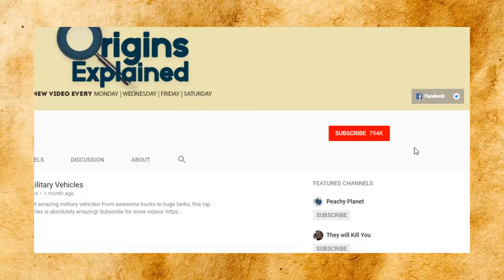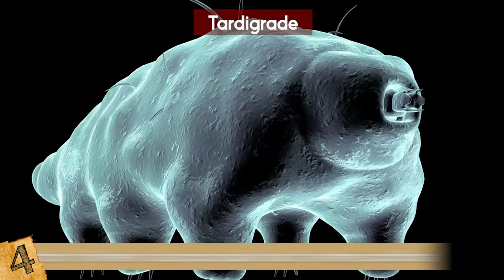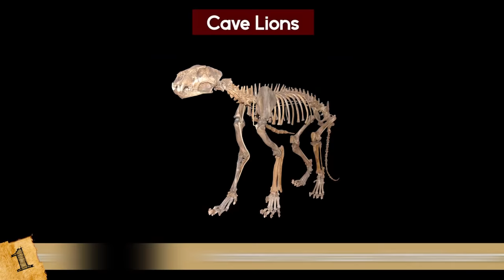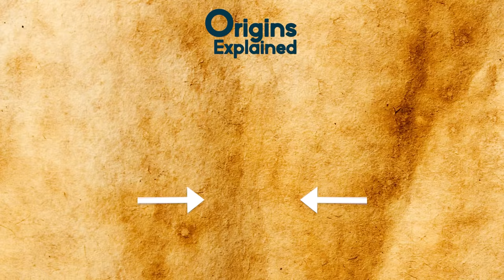Animals Found FROZEN In Ice!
This top 10 list of amazing animals discoveries has some ancient animals that were frozen in time for eternity!

10. The Yuka Mammoth

The Yuka mammoth is one of the most well known and scientifically valuable animals that have ever been found. It was discovered in 2010 within the Siberian permafrost on the coast of the Laptev Sea in Russia. The most unusual thing about this 39,000-year-old mammoth was that it was mummified, and had the most in-tact mammoth brain ever found, with folds and blood vessels still visible.

Finding specimens like this is incredibly helpful to understanding the species. Studies of the brain showed it to be very similar to modern day elephants, and also led to researchers to developing better ways of storing mammoths in the future when new ones are found. Along with the Yuka mammoth, a number of other ones have been found in the region, although not in as good condition, and have been highly sought after by researchers for a different purpose.

Because of their relatively intact DNA, and their status as an intriguing extinct animal that is very similar to some that exist today, the mammoth is a great candidate for bringing a species back from extinction using cutting edge technology. It is believed that with a bit of luck and perseverance, we might once again see these giants alive and well, and maybe within just a few years! I would definitely love to see that!
9. Moose

It’s rare enough to find an animal preserved in ice, but rarer still is the apparent freezing of two animals when they’re interacting with each other. Well this is what a couple of hikers found in Alaska in 2016.

Beneath 8 inches of ice was the stunning sight of two moose fighting each other, clearly so engrossed in their tussle that they failed to notice the approaching frost. In the fall, males tend to be more aggressive towards each other, likely due to territorial disputes or to gain the attention of a female, and at some point these two managed to get their antlers tangled. They probably drowned in the cold water before being frozen over as temperatures fell.

Soon after their discovery, the moose were removed from the ice by local enthusiasts who wanted to preserve the unusual find forever.

8. Fish

As a fish living in water, ice can be both a blessing and a curse. It’s the unique property of ice floating on top of water that helps to insulate warmth and allow fish to survive falling temperatures, but they aren’t always so lucky. In 2014, a sharp cold eastern wind sent temperatures plummeting very quickly around the island of Lovund in Norway, and instantly froze parts of the ocean.

Unfortunately for a large shoal of fish, thought to be attempting to escape a predator at the time, there was no chance to avoid the approaching ice, and they were frozen in place. The ice sheet was so thick that it was perfectly safe for people to walk across, and capture these amazing images of thousands of fish frozen in time.

This event had a major impact on the local ecosystem, because birds were unable to find any food, so the skies were strangely silent until the ice finally thawed.
7. Yukagir Bison

Siberia is one of the coldest places on earth that has been regularly inhabited for millennia. This makes it the perfect place to find frozen animals like the Yuka mammoth, and close by there was another discovery in 2011, the mummified remains of a Steppe Bison- the ancestor to the modern bison. Discovered by a tribe in the Yana-Indigirka Lowland, the bison was remarkably intact, with its brain and other organs almost perfectly preserved.

This is the most complete Steppe Bison ever to be found, and has allowed researchers to extensively study its brain, heart, digestive system and blood vessels, despite it being well over 9000 years old. With no visible signs of injury, it is thought that the lack of body fat around its abdomen is a clue as to how it died. Most likely from starvation as a result of the rapidly changing environment in the area at the time.

6. Selerikan Pony

In 1968, gold miners digging tunnels, about 30 feet below the surface of the Indigirka River in Siberia, found something surprising- two legs and a tail of a pony sticking through the roof of one of their tunnels. Experts were called in from the Zoological institute of St. Petersburg to help recover the full animal, which they managed to do, apart from its head.

The body turned out to be of a Przewalski (prez walski) Horse, that nowadays is only found in Mongolia, and amazingly this one appeared to have died about 35,000 years ago. Analysis of the remains suggested that the horses lived relatively similar then to how they still do today.